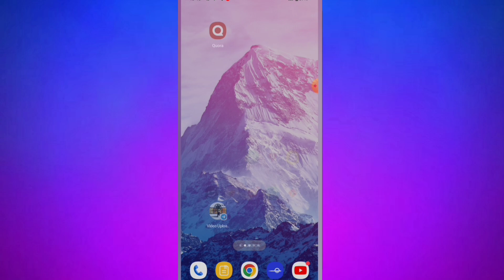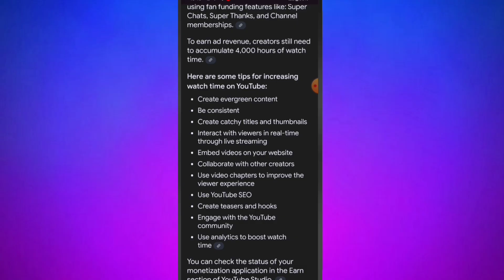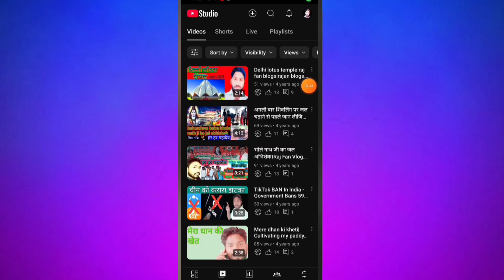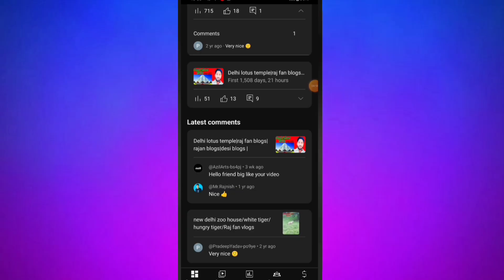How to Monetize Your YouTube Videos in 2024 - 3 Easy Steps | 4000 HRS COMPLETE कैसे होगा | Traj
Dosto Aaj ki is video me Maine bataya hai ki aap kaise apne YouTube channel ko Monetize karenge i hope aapko video pasand aayegi.

4000 HRS WATCHTIME SHORTS डालकर कैसे पूरा करे? Shorts Watchtime Count नहीं होता Monetise कैसे होगा ? | Telraj

How to Monetize Your YouTube Videos in 2024 - 3 Easy Steps

nakisha wynn
youtube monetization
how to make money with a small youtube channel,get monetized on youtube,get monetized on youtube fast
content creator tips,content creator

Thank you so much .